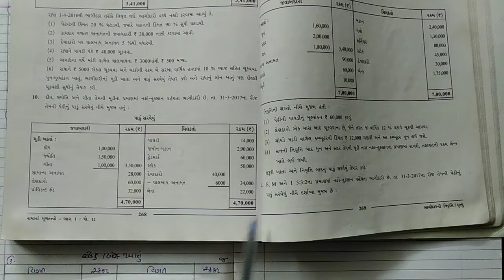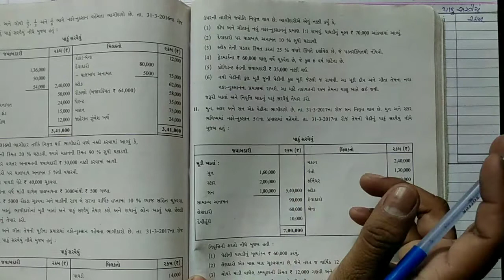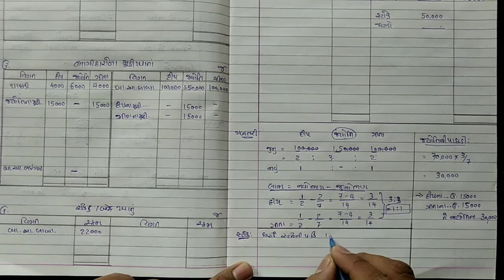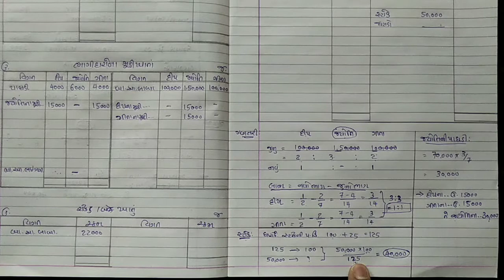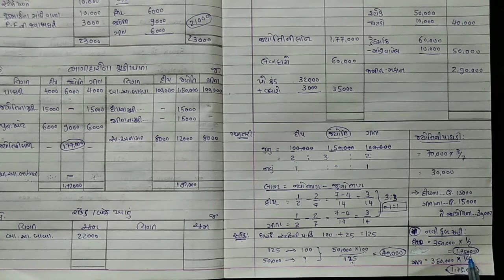12 : A/C-1 : Ch-6 :- Part-10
સ્વાધ્યાય દાખલા નંબર :- 10
દીપ , જ્યોતિ અને ગીતા.

pdf